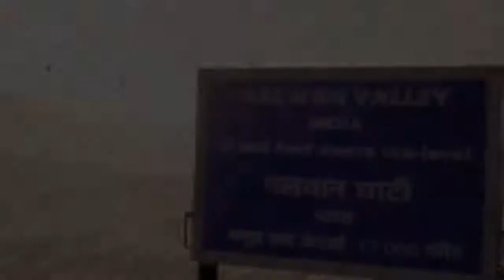FAUG OFFICIAL TRAILER